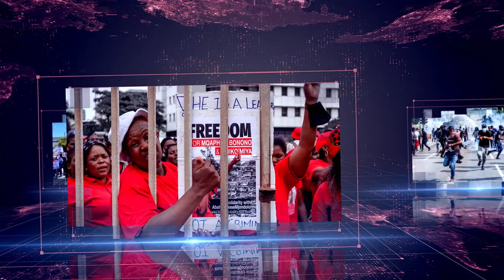Daily Debrief: US announces fresh sanctions on trade with Iran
In today's episode:
- US announces fresh sanctions on trade with Iran
- US Supreme Court likely to rule against student loan waivers